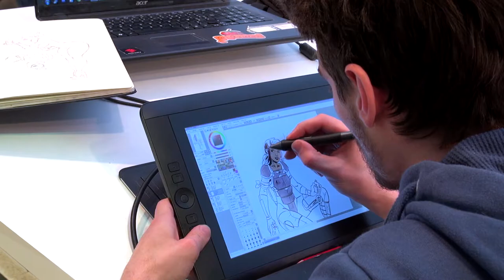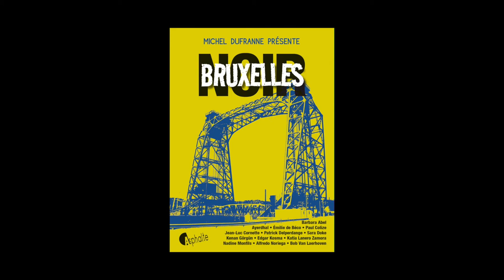Alfredo Noriega - Bruxelles noir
A l'occasion de la Foire du Livre de Bruxelles 2015, Alfredo Noriega vous présente "Bruxelles noir" aux éditions Asphalte. Présentation par Michel Dufranne. Avec des textes inédits de Barbara Abel, Ayerdhal, Émilie de Béco, Paul Colize, Jean-Luc Cornette, Patrick Delperdange, Sara Doke, Kenan Görgün, Edgar Kosma, Katia Lanero Zamora, Nadine Monfils, Alfredo Noriega, Bob van Laerhoven.